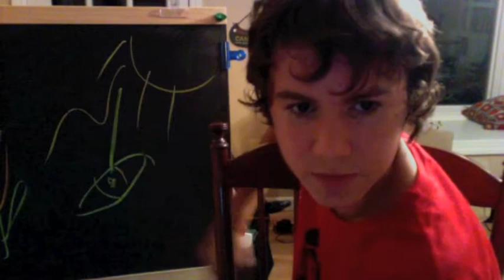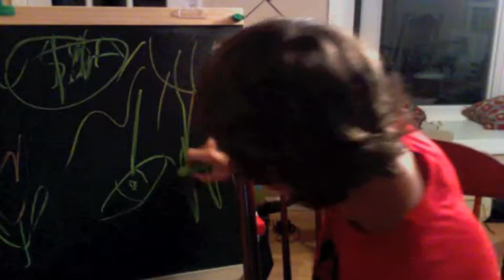Stare Directly Into the Sun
Why the government doesn't want you to look directly into the sun. Join us as we tell the truth that all others have been afraid to tell.